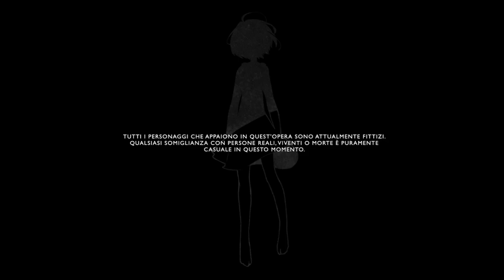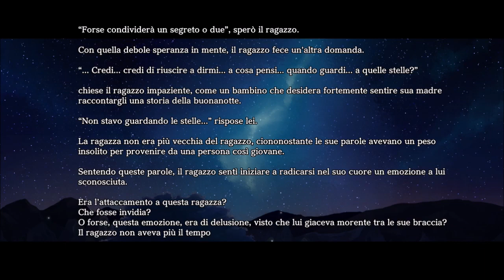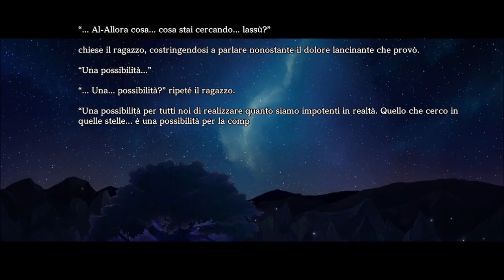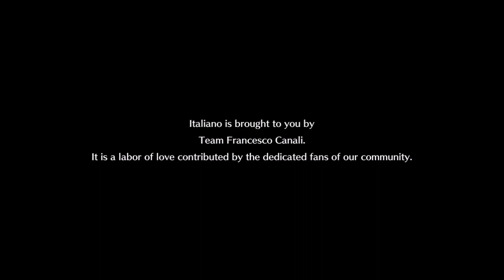fault – milestone one (Switch) First 26 Minutes on Nintendo Switch - First Look - Gameplay ITA